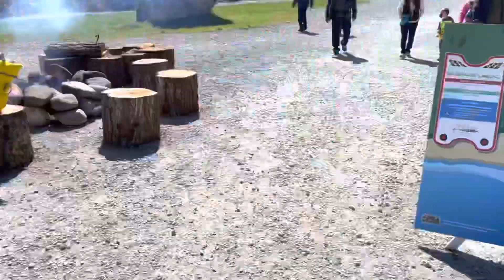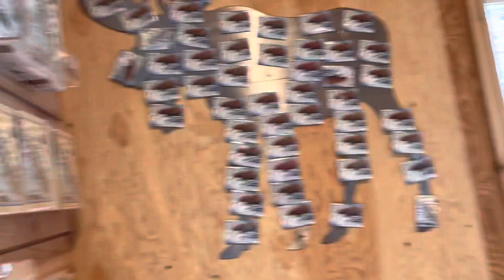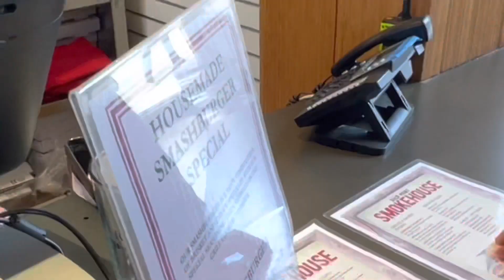Gondola + Breathtaking View of ICY STRAIT POINT, Alaska, USA 🇺🇸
Just a quick shoreleave in Icy Strait Point, Alaska USA 🇺🇸